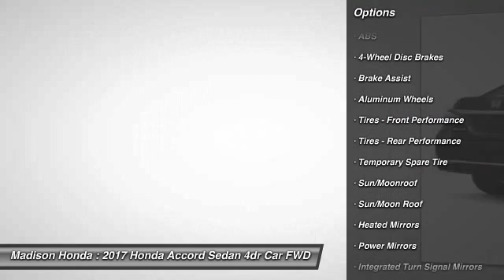2017 Honda Accord Sedan Madison NJ 40530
2017 Honda Accord Sedan EX

Madison Honda
280 Main Street

You'll love this 2017 Honda Accord Sedan. This is a 4dr car you'll want to take home. With 50 miles, it features Automatic transmission and an exterior color of Crystal Black Pearl. Call and get in touch with Madison Honda directly, and be the first to open the 4dr car door today!